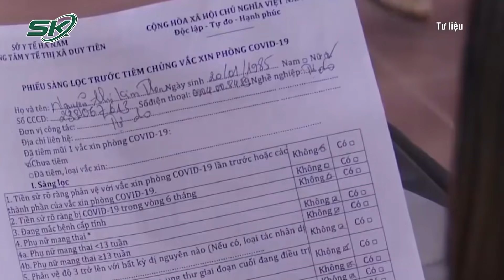Chùm Lây Ở Hà Nam Tăng Lên 457 Ca, Trong Đó Có 13 Cán Bộ Y Tế | SKĐS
SKĐS | Sau 15 ngày bùng phát dịch, toàn tỉnh Hà Nam đã ghi nhận 457 ca mắc COVID-19, trong đó có 13 cán bộ y tế.

Mời quý vị và các bạn xem thêm: Nguy Cơ Bùng Phát Dịch Ở Hà Nội Còn Rất Cao Từ Ổ Dịch Việt Đức | SKĐS